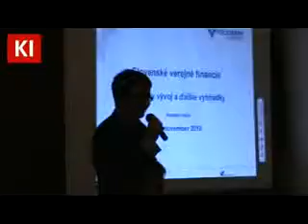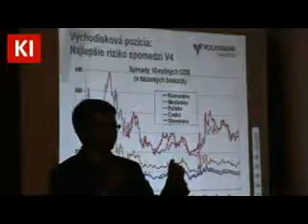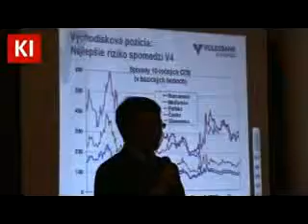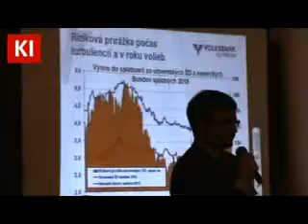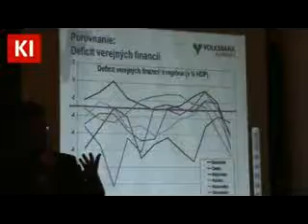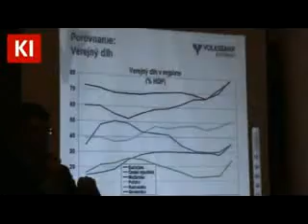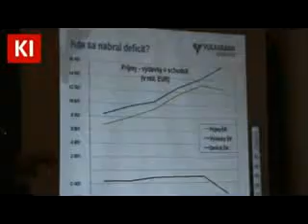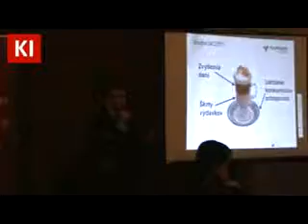Aký je a čo prináša prvý rozpočet Radičovej vlády? | Vladimír Vaňo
KI organizoval dňa 24. novembra 2010 v Bratislave diskusný konzervatívny klub na tému Aký je a čo prináša prvý rozpočet Radičovej vlády?